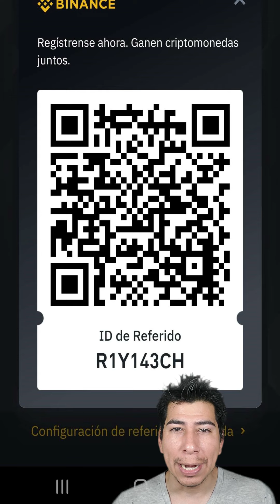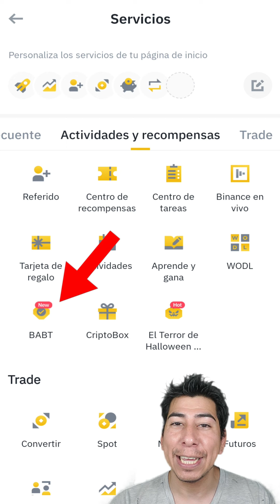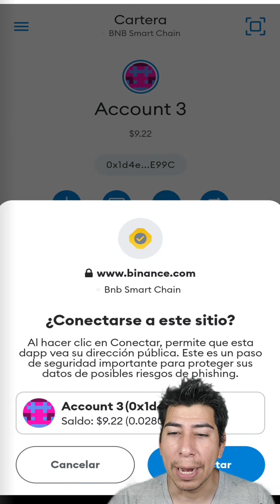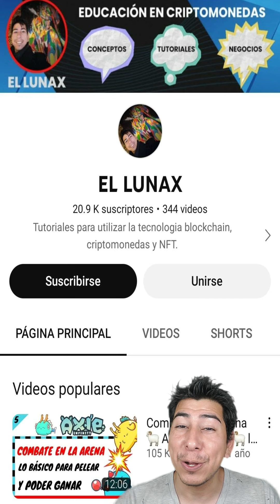BINANCE ACCOUNT BOUND💥 TOKEN BAB 💥 paso a paso 💥 BINANCE desde celular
Binance ha reado una identidad blockchain y este es un token que se asocia a tu billetera, con este token BAB podremos obtener premios y regalos de algunos protocolos, hoy te enseño como obtenerlo.
💎 BINANCE
➤ Codigo JAWKV1BY

🍀 AXIE INFINITY
Codigo Lunaciano: LUNAX